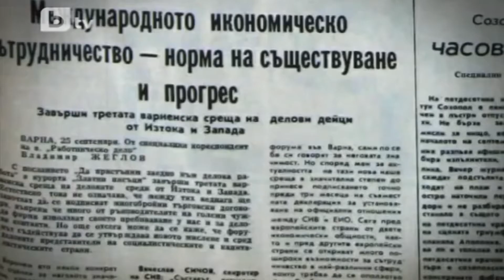0014 – Video – Todor Zhivkov and Franz Josef Strauss – From ‘Ideologic’ Enemies to Close Friends and